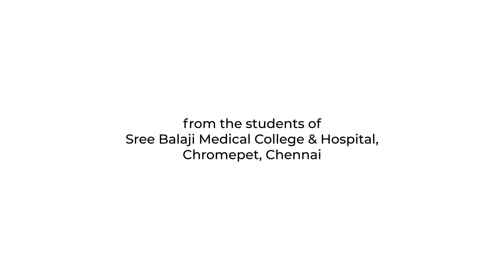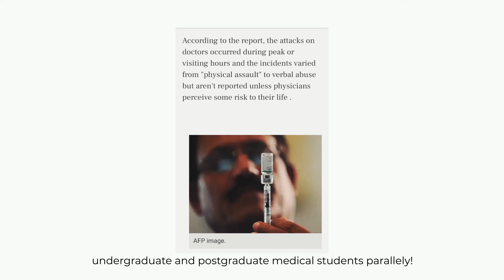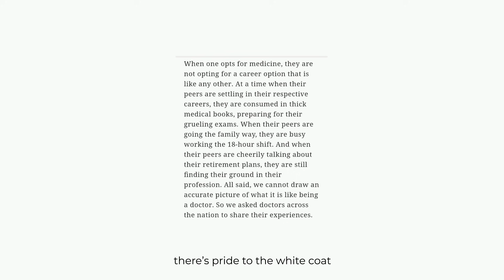Vella Coat | India's First Medical Motivational Video Song | Easwarr Chandrasekar R | PS Ashwin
This video song shows the life of an undergraduate and postgraduate parallely.
A look into the life of medical students like never before.

ECR STUDIOS

Crew:
*Concept, Lyrics and Direction*
Easwarr Chandrasekar R - @dr_ecr

*Music*
PS Ashwin - @p.s_ashwin

*Actors*
Pon Kaushikan - @pon_kaushikkkkan_
Prudhvi Balaji - @dr_prudz

*DOP*
Harshan

*Editing*
Arun
Gandhi - @gandhi_mv